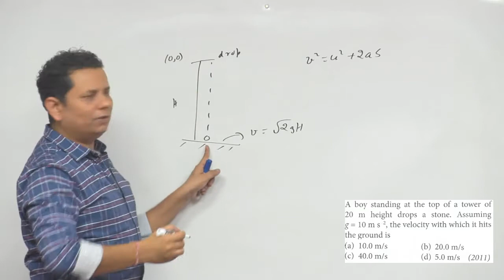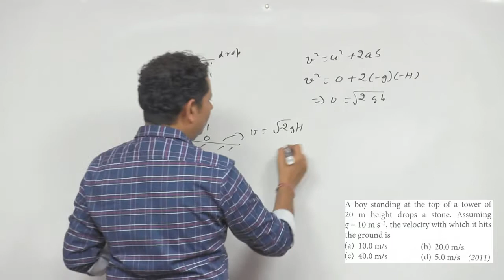A boy standing at the top of a tower of 20 m height drops a stone. Assuming g=10 m/s 2, the velocity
A boy standing at the top of a tower of 20 m height drops a stone. Assuming g=10 m/s 2, the velocity with which it hits the ground is